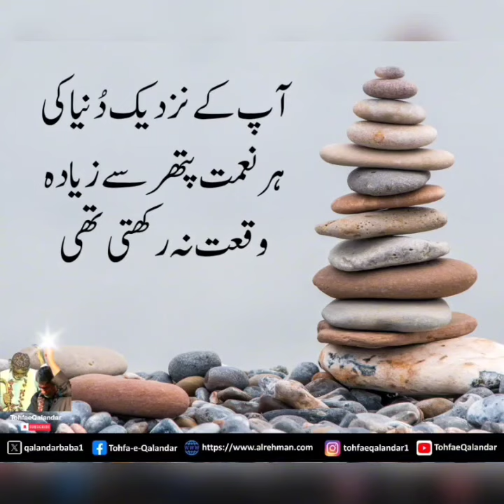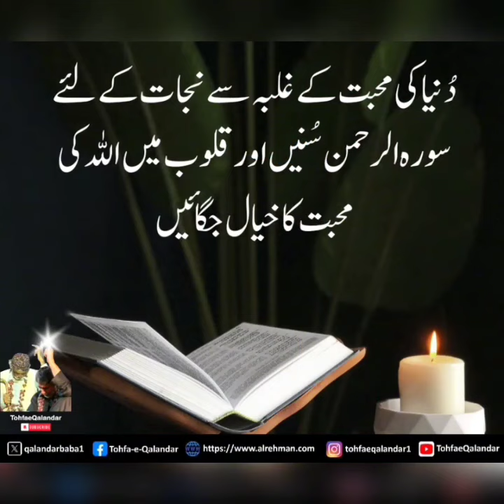Soulful Surrender: Connecting with Allah's Will | اللہ کے سپرد کرنا | Spiritual Awakening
🌟 Welcome to "Soulful Surrender," your sacred haven for forging a profound connection with the divine, where the journey of self-discovery meets the serenity of spiritual awakening. Join us on this transformative odyssey guided by the insightful teachings of Syed Baba Dua.

🌺 In a world filled with noise and distractions, "Soulful Surrender" offers a serene space to explore the art of connecting with Allah's will. This channel is not just a collection of videos; it's a sanctuary for those seeking solace, a haven for the soul to find its truest resonance.

🌅 Through the gentle guidance of Syed Baba, each episode becomes a spiritual voyage, a pathway to surrendering the self to the divine will. Here, you'll discover the beauty of relinquishing control and embracing the profound peace that comes with aligning your soul with Allah's purpose.

📜 Dive deep into the ocean of spiritual insights, where every video is a step toward understanding the essence of surrender and submission. "Soulful Surrender" is not just about watching; it's about experiencing a spiritual awakening that transforms your perspective on life, purpose, and divine connection.

Let the wisdom shared here be a balm for your soul, guiding you through the intricacies of surrender and unveiling the profound peace that comes with aligning your will with Allah's.

🌟 If you seek more than just information and desire an authentic spiritual experience, this channel is your companion on the path to soulful surrender. 🌟🤲